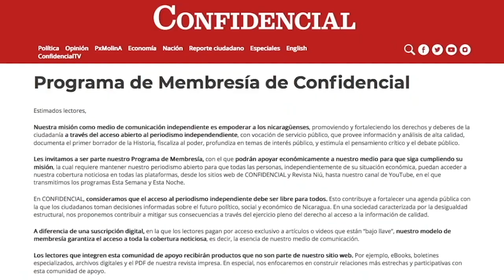Miguel Mora: El ataque a Verónica Chávez y la resistencia que avanza pese el estado policial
El político opositor Miguel Mora, miembro del Consejo Nacional de la Coalición Nacional, denunció que el ataque que sufrió su esposa Verónica Chávez, el domingo 11 de octubre, en Masaya, estaba premeditado y relató que la Policía Nacional era quien coordinaba a los grupos paramilitares que atacaron a los opositores ese día. Chávez recibió una pedrada en la cabeza, que derivó en una fisura craneal y hemorragia.

Mora explicó que el día de la reunión de la Coalición Nacional en esa ciudad, la Policía Nacional primero impidió que los vehículos de los participantes llegaran hasta el local y los obligó a caminar varias cuadras para, acto seguido, proteger a los paramilitares que quebraban los vidrios y ponchaban las llantas de los vehículos.